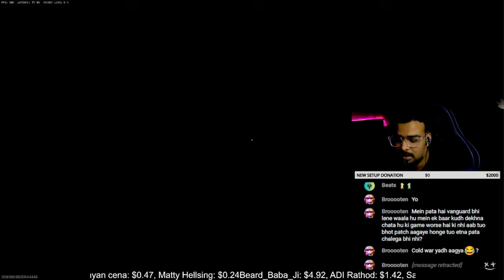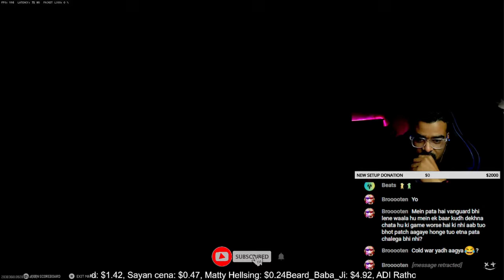BO6 WARZONE ACTION HITS AREA 99!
Get ready for the most epic Warzone gameplay as we drop into the newly discovered Area 99! In this thrilling BO6 Warzone gameplay, we'll be taking on the enemy team with our top-notch skills and strategies. From intense firefights to stealthy flanking maneuvers, we'll cover it all. So, buckle up and join the action!